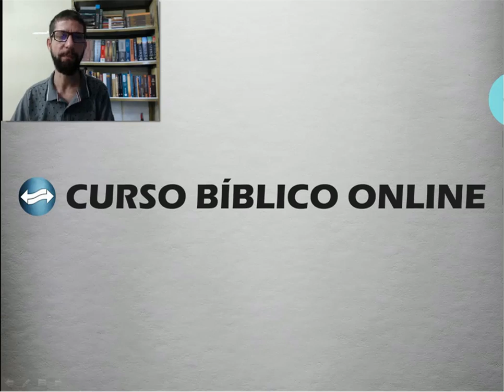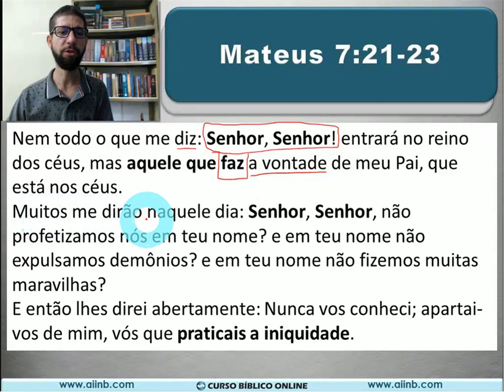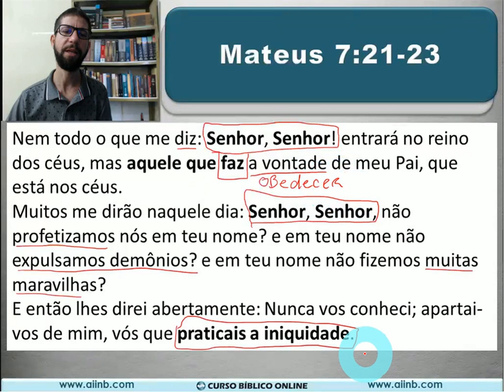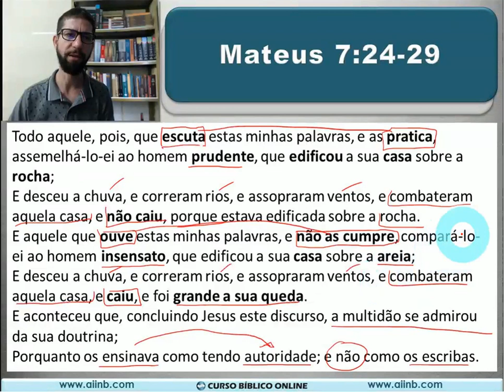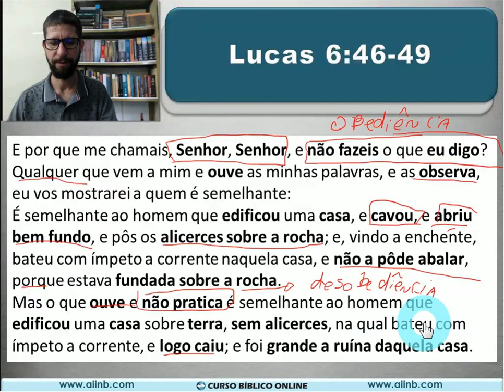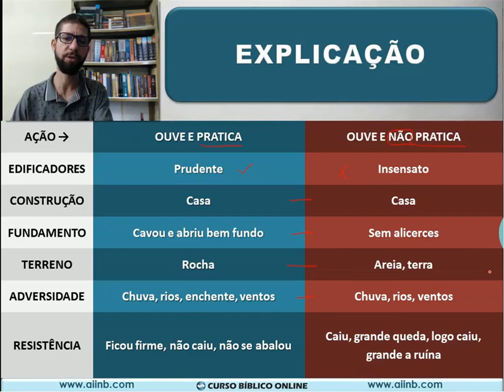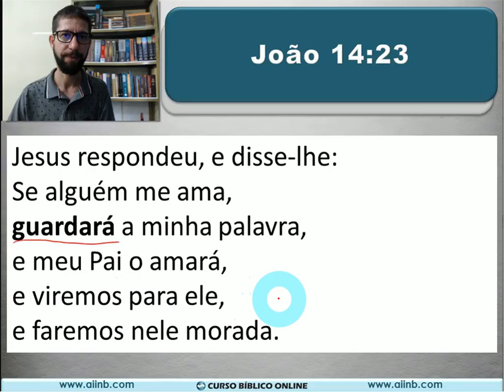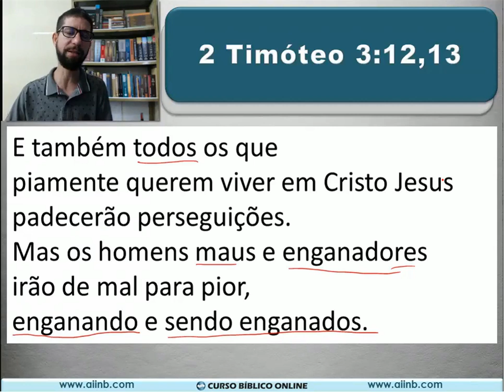Os Dois Alicerces - Parábolas de Jesus